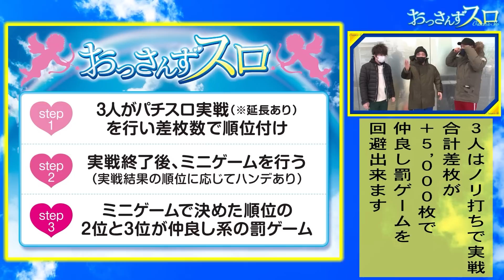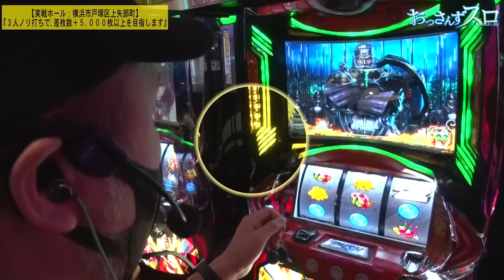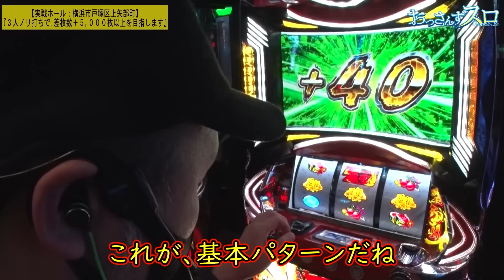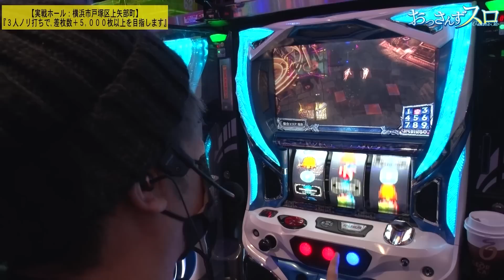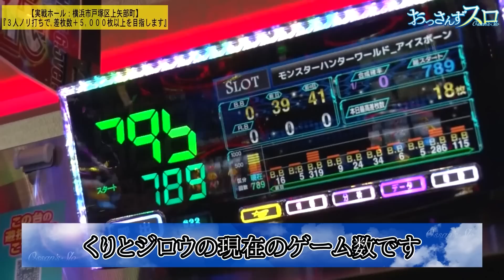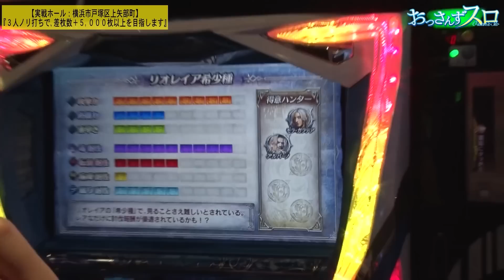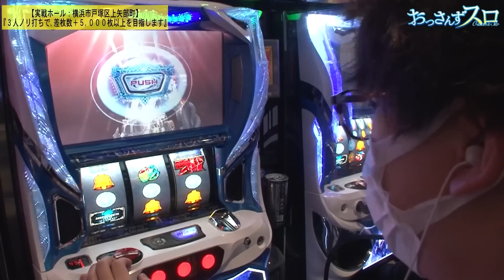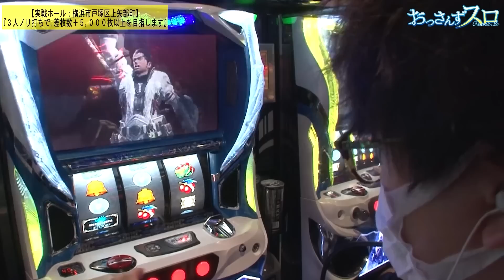【おっさんずスロ 第161話(1/4)】いきなり剥ぎ取りチャンスＧを獲得した結果は!!《松本バッチ くり ジロウ》[ジャンバリ.TV][パチンコ][パチスロ][スロット]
おっさんずスロは毎週土曜日に配信中！

▽配信スケジュール変更＆リニューアル番組はコチラからチェック！▽

くりのチ〇毛に憧れた？ジロウがニューヘアで登場!!前回の全員勝利で少し浮かれているのか、特に作戦もなくその場のノリで実戦機種を決定!!気合だけは十分です!!

■実戦台：パチスロ モンスターハンターワールド：アイスボーン

■出演者：松本バッチ（パチマガスロマガ）
くり（パチスロ必勝本）
ジロウ（JANBARI.TV）